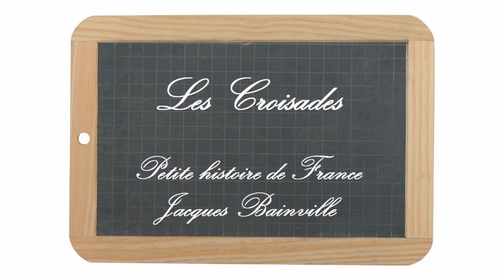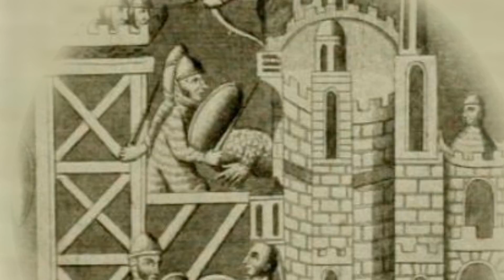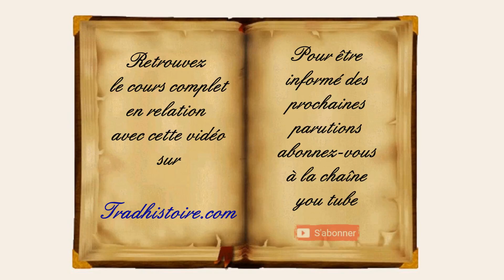Petite histoire de France de Jacques Bainville - 11 - Les Croisades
Retrouvez le cours, la leçon, le quiz et des idées sorties en relation avec cette vidéo sur: